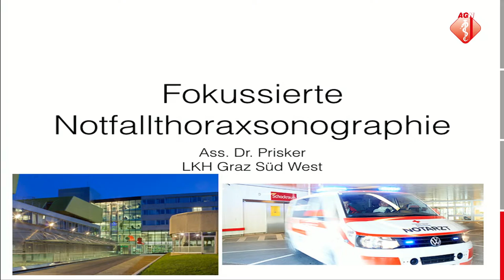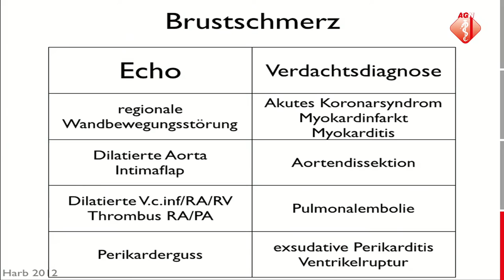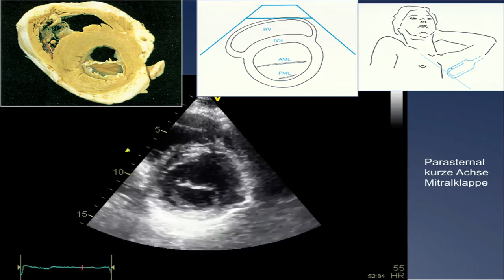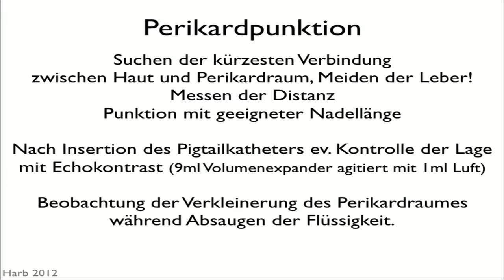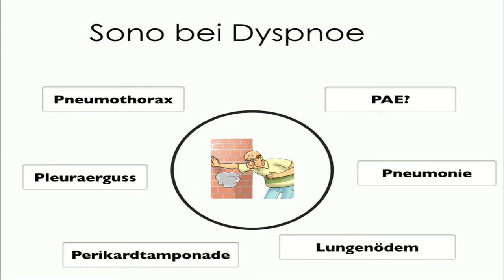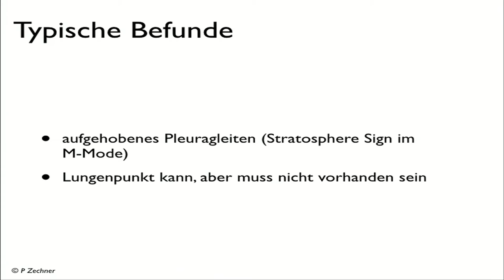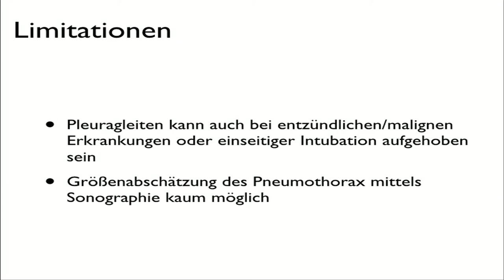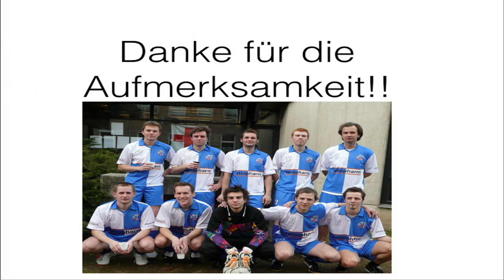Fokussierte Notfallthoraxsonographie - Cases and Pitfalls - Stefan Prisker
Stream des Jour fixe der Arbeitsgemeinschaft für Notfallmedizin (AGN) zum Thema "Akutes Koronarsyndrom" - Graz, 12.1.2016

Der größte notfallmedizinische Kongress Österreichs, „Notfallmedizin 2016“, vom 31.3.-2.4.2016.

AGN Jour fixe: Regelmäßige Fortbildungsabende zu rettungs- und notfallmedizinisch relevanten Themen für alle in der Notfallmedizin engagierten Interessensgruppen.

Wir wünschen allen ZuseherInnen ein erfolgreiches und gesundes Jahr 2016!